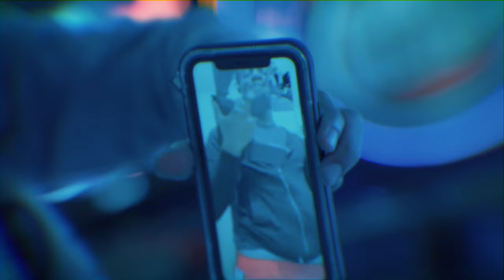StaySolidRocky - Viola (Official Video)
Official video for "Viola" by StaySolidRocky.